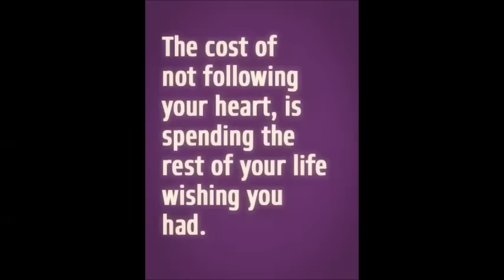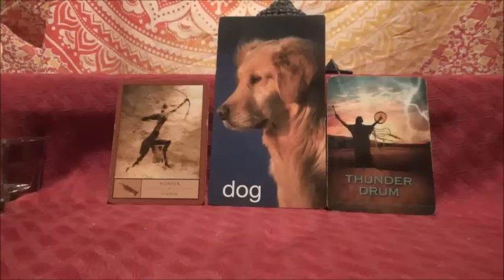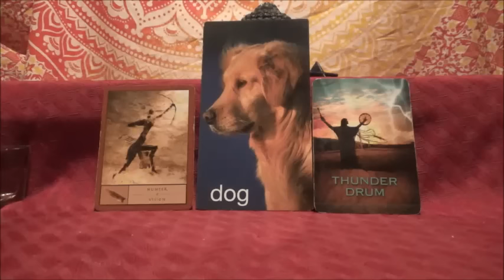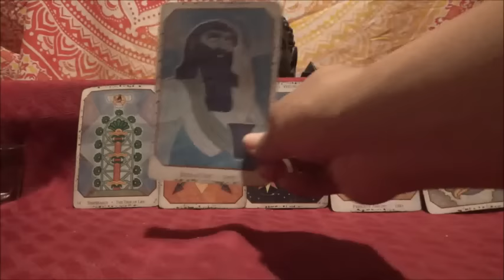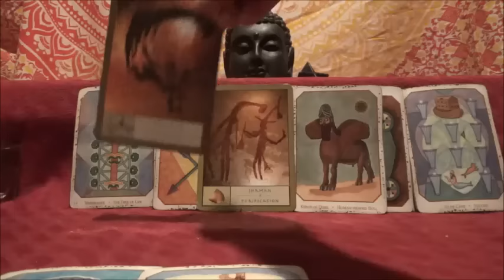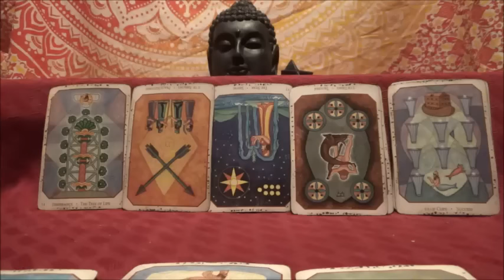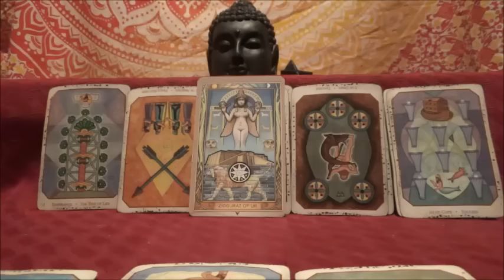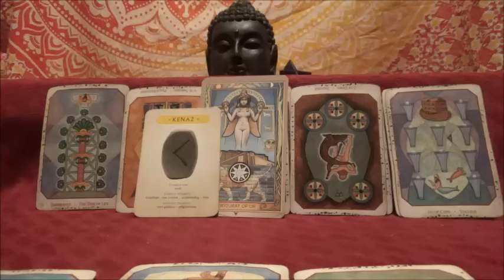Aquarius March Loyalty is important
These readings are to do some self-examination while exploring your options. Video Reads are 25 or 2 for 40$